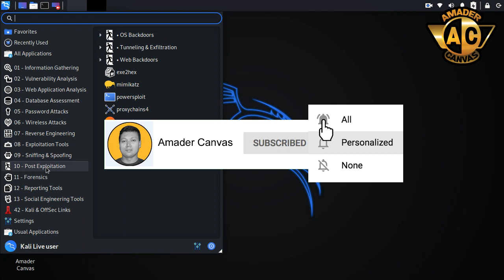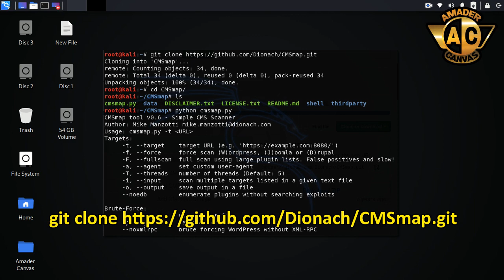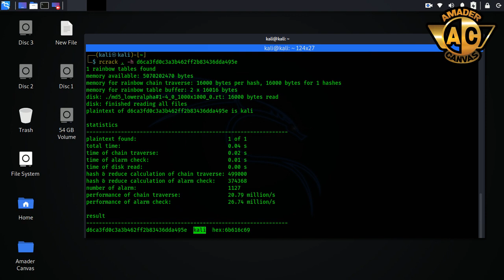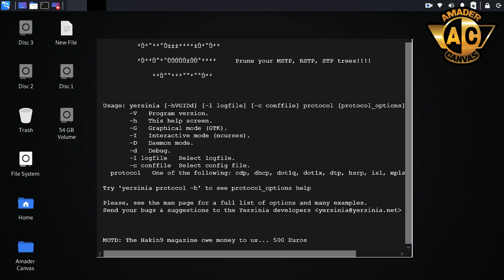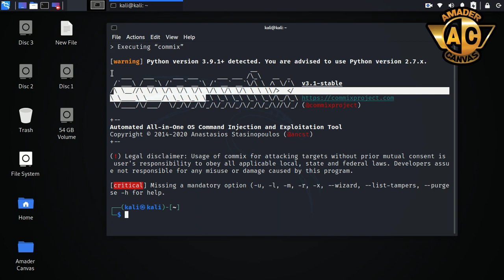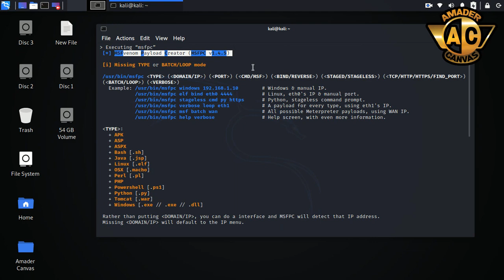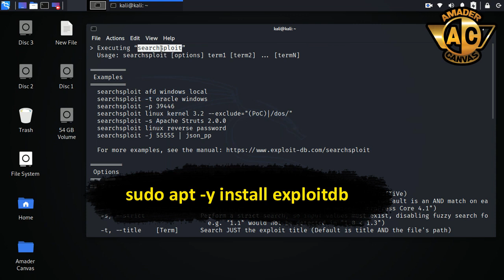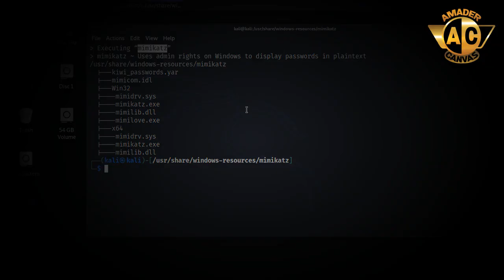Kali Linux Ethical Hacking tool (Part 4) | kali Linux Bangla Tutorial | Amader Canvas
Kali Linux Bangla Tutorial | Top Ethical Hacking Tools | Best Cyber Security Tools | Kali Linux for beginners 2022 | amader canvas

📌  Timestamps:
00:00 - Introduction
00:40 - CMSMap Kali Linux
02:44 - Findmyhash Kali Linux
04:04 - RainbowCrack Kali Linux
04:58 - Yersinia Kali Linux
06:12 - DHCPig Kali Linux
07:26 - Commix Kali Linux
09:10 - MSFPC Kali Linux
10:14 - SearchSploit Kali Linux
12:06 - MitmProxy Kali Linux
13:04 - Mimikatz Kali Linux

This Video Covers:
Amader Canvas youtube channel provides ethical hacking, cyber security tutorials and kali linux bangla tutorials. This video narrated kali linux for beginners 2022. Here I discussed the basic of kali linux ethical hacking tools or powerful ethical hacking tools that security specialists use. This video includes popular cyber security tools or toolkit such as CMSMap, findmyhash, RainbowCrack, Yersinia, DHCPig, commix, msf payload creator, searchsploit, mitmproxy, mimikatz, etc.This video focuses on best and top tools of kali linux for ethical hackers. So Let's start Ethical Hacking with Kali Linux. [ আপনি কি কালি লিনাক্স ইথিকাল হ্যাকিং টুলস বা সাইবার সিকিউরিটি টুলস সম্বন্ধে জানতে চান ? তাহলে এই ভিডিওটি আপনার জন্য। ধন্যবাদ। ]